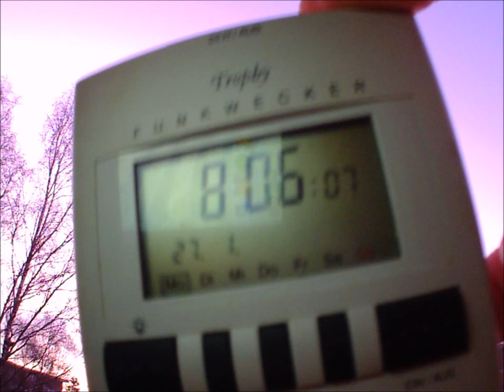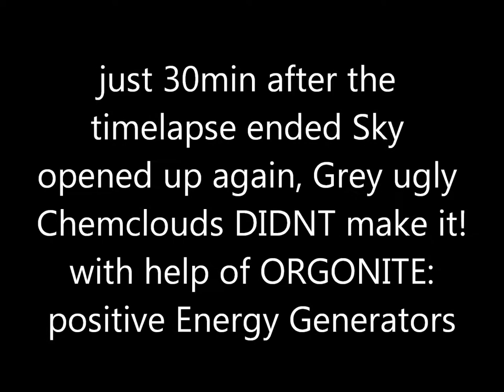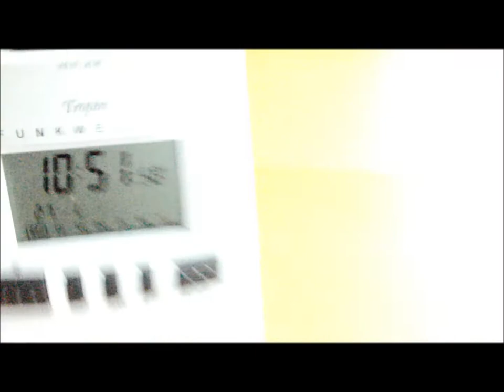27.1.2014 weather timelapse Kein HAARP Winter im Westen Wetter Zeitraffer Sonne BlueSky +5°c